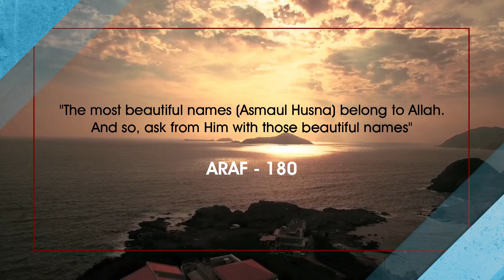Al Khaliq Prayer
PRAYER CHANNEL
You are a beautiful creator